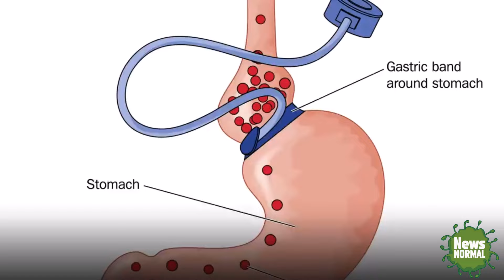Lisa Riley Weight Loss Surgery!!! Shocking Truth!!!!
Lisa Riley Weight Loss Surgery

Lisa Riley has maintained her incredible weight loss, and now she has revealed the one sweet treat that has helped her stay on track. And you won’t believe how simple it is to make!